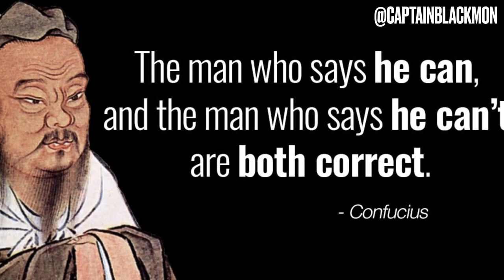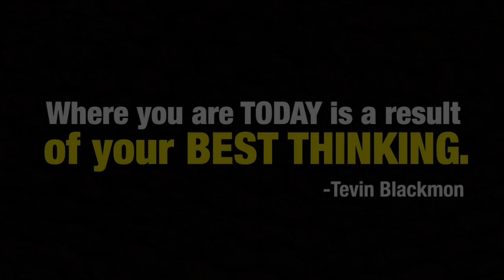Why COMPLAINING Like A BETA SIMP Depletes Your MASCULINITY (Powerful Motivational Video)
BRO, LET’S TALK ABOUT IT:
▫️ Need Guidance? Need a Mentor? Need someone in your corner motivating you? I look forward to speaking with you.

NEW HERE?
My name is Captain Tevin Blackmon.
I’m a men’s Peak Performance Coach, Elite Certified Personal Trainer, Motivational Speaker based in Alabama.